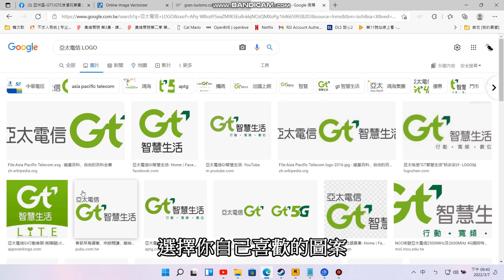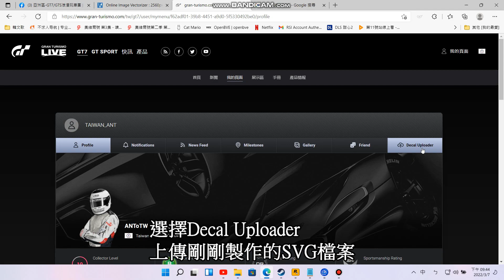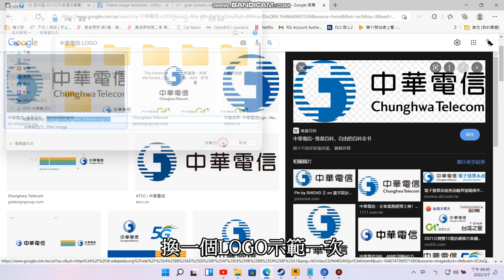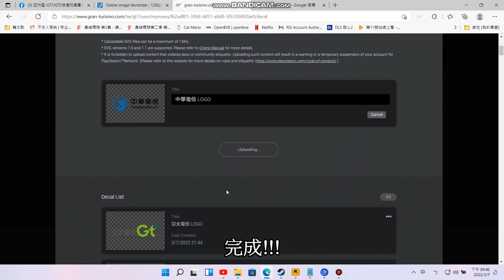GT7 跑車浪漫旅7 - 製作、上傳SVG飾件教學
覺得影片很有幫助的話
麻煩幫我點個讚 留言 分享

感激不盡